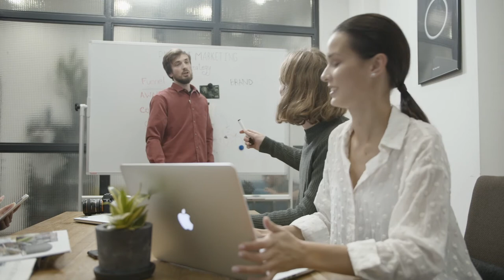Office working Video Clip (copyright Free)